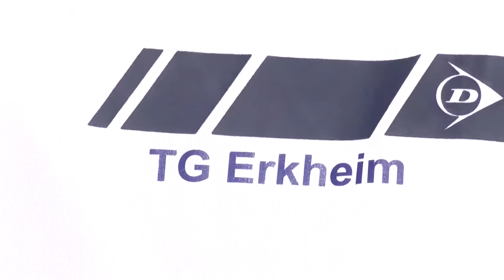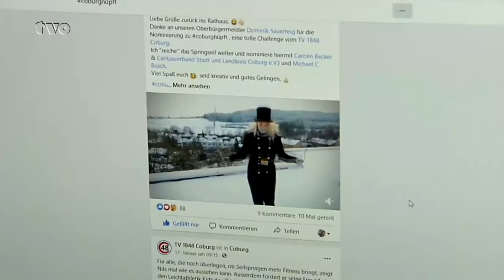Quantensprung Siegervereine 2021